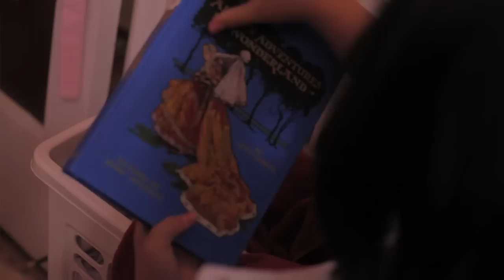Two Weeks official trailer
Short film directed by Rodney To, screenplay by Eileen Rivera, featuring Crystal Chiu (Children of Invention), Paolo Montalban (ABC/Disney's Cinderella), and Tina Chilip. - Twitter: @TwoWeeksFilm